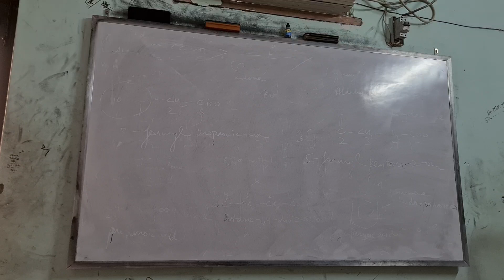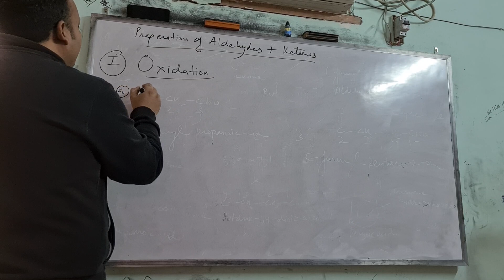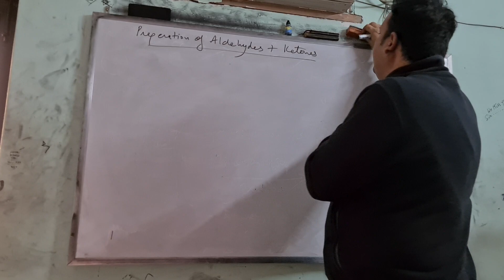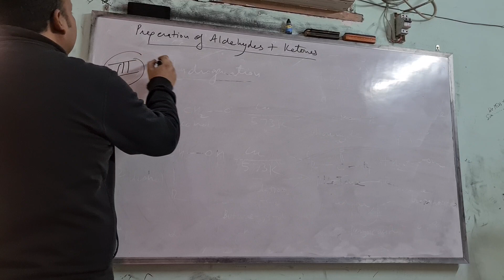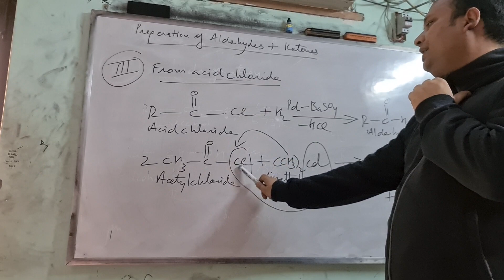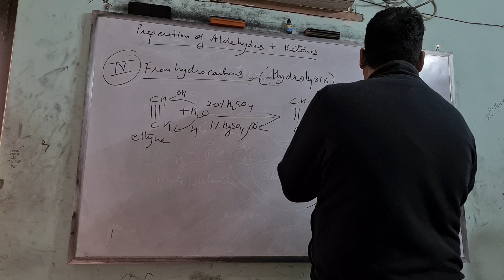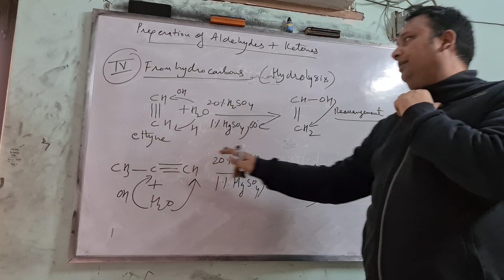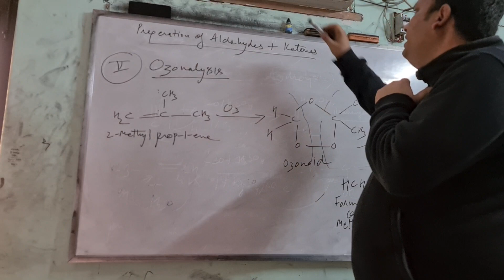18 April 2020